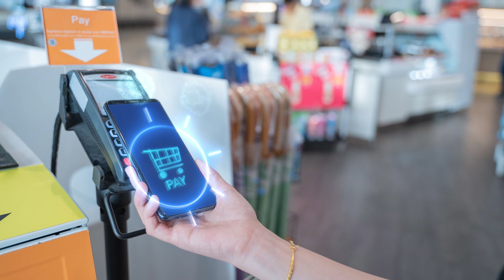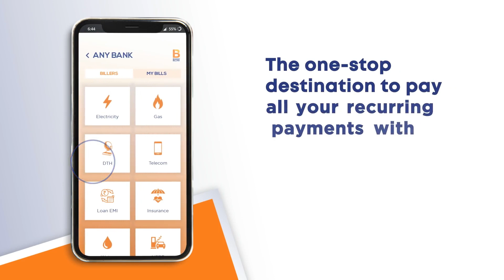NPCI corporate AV 2.0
Watch this video to know how NPCI is taking the digital payments industry to new heights with innovation and technology.